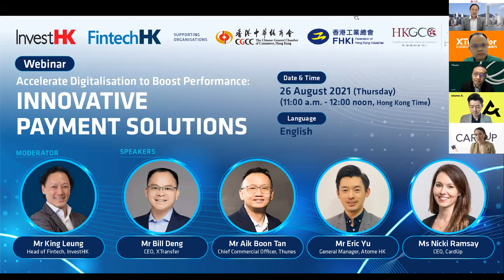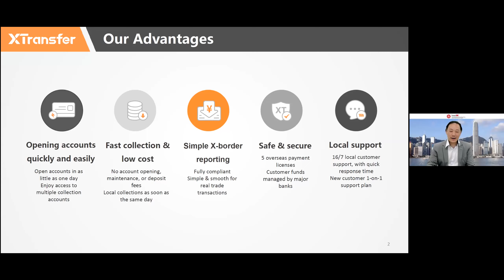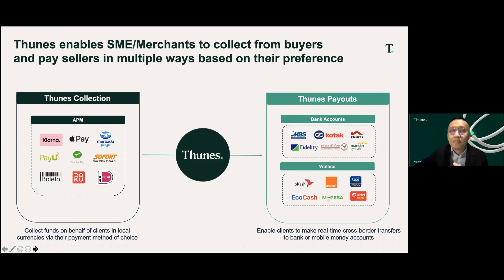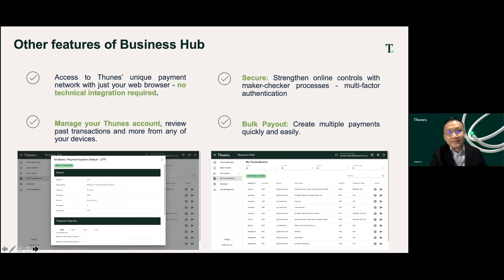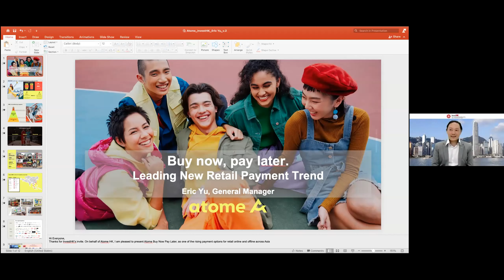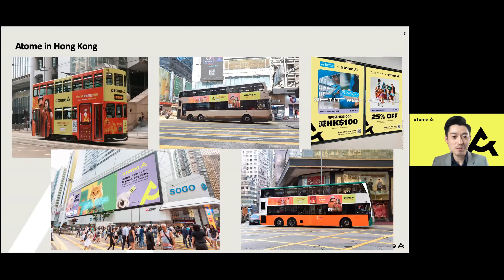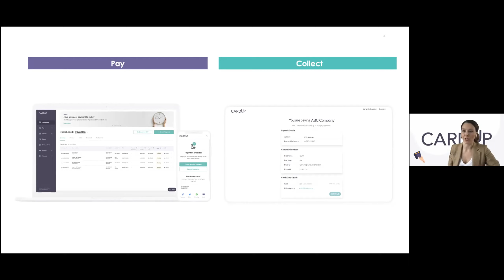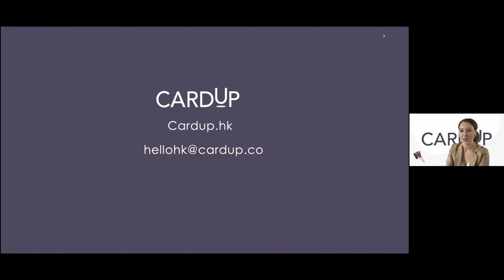FintechHK Webinar - Innovative Payment Solutions (26 Aug)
Accelerate Digitalisation to Boost Performance: Innovative Payment Solutions

As intra-Asia trade and investment flows continue to increase, Hong Kong remains an important regional trade and logistics hub, especially for the Mainland Chinese firms, to trade and settle payments with ASEAN and other major markets. Reportedly, while the global merchandise trade shrank by 5.3 per cent as a result of the pandemic, bilateral trade between the Mainland China and ASEAN increased by 6.7 per cent from 2019.

This webinar invites speakers to share the latest trends and insights on digital payments. It also explores a few hot trends among the Fintech and investment community – cross-border B2B payments (powered by a robust digital compliance process), BNPL (Buy Now Pay Later), innovative use of credit cards, available in Hong Kong or in other areas. The speakers will help audience better understand how innovations help reduce cost, improve cashflow, and more.

Organiser: InvestHK

Supporting Organisations:
The Chinese General Chamber of Commerce, Hong Kong (CGCC)
Federation of Hong Kong Industries (FHKI)
Hong Kong General Chamber of Commerce (HKGCC)

Speakers:
Mr Bill Deng, CEO, XTransfer
Mr Aik Boon Tan, Chief Commerical Officer, Thunes
Mr Eric Yu, General Manager, Atome Hong Kong
Ms Nicki Ramsay, CEO, CardUp

Moderator:
Mr King Leung, Head of Fintech, InvestHK

Agenda:
1. Welcoming Remarks and Introduction
2. Panel Discussion
3. Q&A Session

Company Background:

XTransfer is a one-stop cross-border financial and risk management service company that partners with international banks and financial institutions. Its unified global multi-currency clearing network and data-based, automated, Internet-powered and intelligent anti-money laundering risk management infrastructure centers on serving small and medium-sized enterprises (SMEs). XTransfer helps SMEs enjoy the same level of cross-border financial services as multinational corporations. XTransfer has branch offices in UK, US, Australia, Japan and Singapore and has teams in cities such as Shenzhen and Yiwu. It is a licensed Money Service Operator in Hong Kong.

Thunes is a B2B company that powers payments for businesses. Corporates and financial institutions can move funds seamlessly, securely, and cost-effectively with Thunes’ well-established, reliable and far-reaching network. Thunes is used by global banks, money transfer operators, platforms, and many other businesses to make payments to bank accounts, mobile wallets and cash pick-up providers around the world. Using Thunes’ services, businesses and customers can send payments to and get paid quickly. Thunes is headquartered in Singapore with regional offices in London, France, Shanghai, New York, Dubai, and Nairobi.

It currently partners over 3000 online and offline retailers in nine markets (Singapore, Indonesia, Malaysia, Hong Kong, Taiwan, Vietnam, Philippines, Thailand and Mainland China) to increase conversions and grow average orders and customer segments. For consumers, Atome offers choice, convenience and flexibility in how they choose to shop and pay. Atome is part of Advance Intelligence Group, an AI-driven technology company headquartered in Singapore and has presence across Southeast Asia, India and Greater China.

CardUp’s mission is to provide individuals and businesses with a better way to pay and get paid. Its payment platform simplifies the business flow, bringing both payments and collections into one easy-to-use digital platform. CardUp’s no-code solutions improve cash flow management, unlock rewards on existing credit cards and save time through automation, all with no software implementation or setup time. CardUp supports cards from major banks and issuers. CardUp operates regionally across Singapore, Hong Kong and Malaysia, and is a licensed Money Service Operator in Hong Kong.